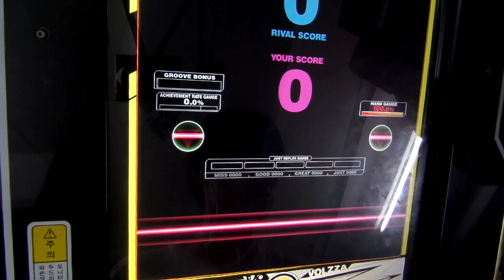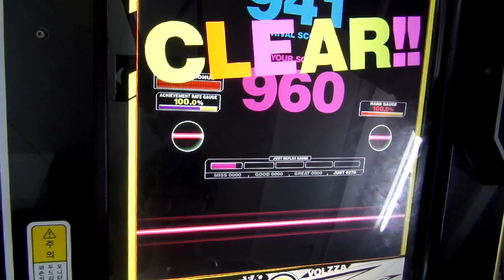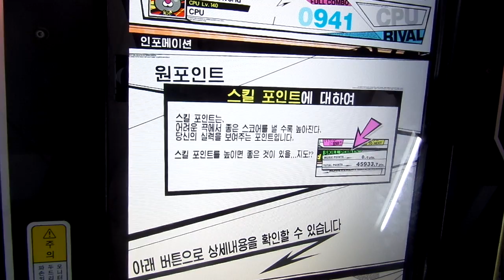[REFLEC BEAT VOLZZA 2] I Am No One (MEDIUM) 100.0% (Player: CHAA-R.U)